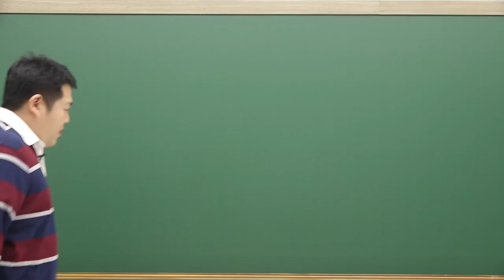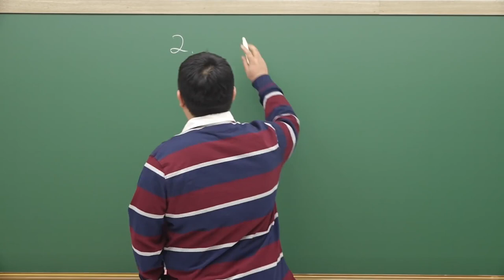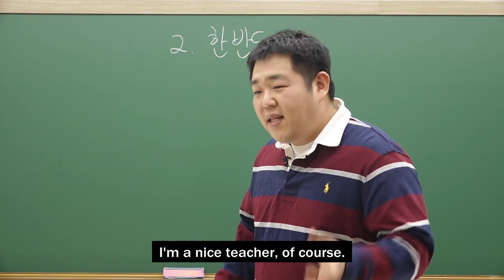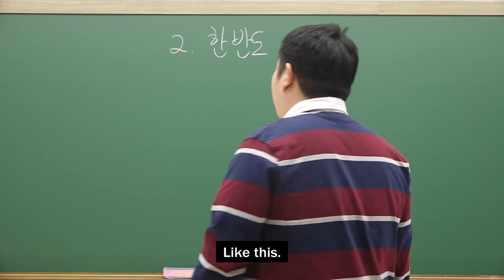[Mr. Moon] Curious about GHMC? I'm still clear on what happened at Saera, guys! (ENG SUB)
Unfortunately this seems to be the only really easy way to distribute the subs for this video now that you can't contribute to YouTube closed captions anymore.